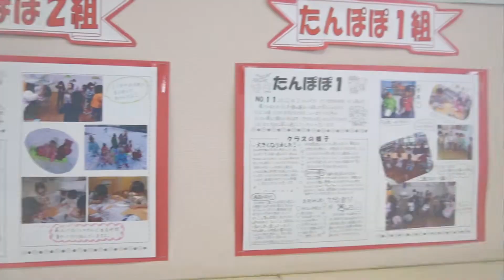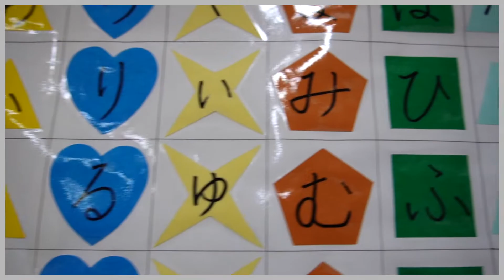【秋葉区認可保育施設】さつき野こども園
さつき野こども園の「行事の様子」や「保育内容」を紹介します。お友だちや先生と一緒にいろんなことに挑戦！ちょっぴり難しいコトにもチャレンジすることにより、大きな自信つながる。そんなこども園で一緒に成長していきましょう！